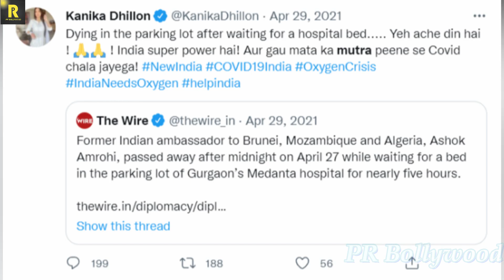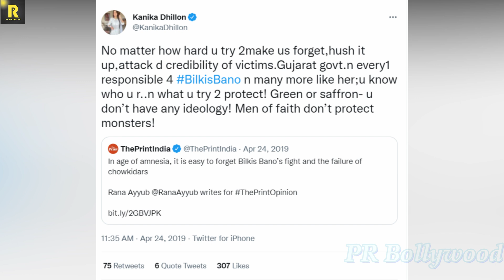फूटी किस्मत Akshay Kumar की जिस एक्ट्रेस को कोई नहीं जानता उसने डूबा दिया फिल्म Raksha Bandhan को